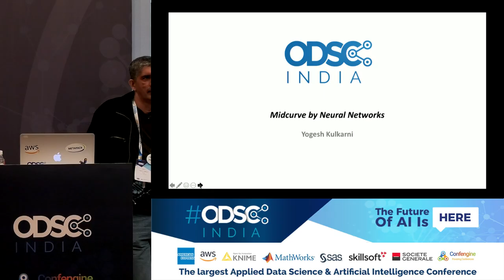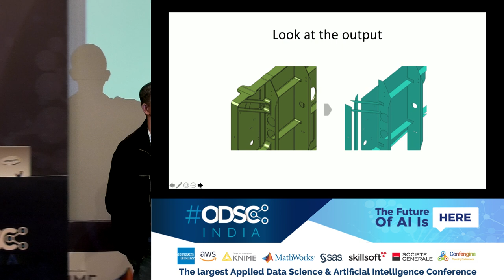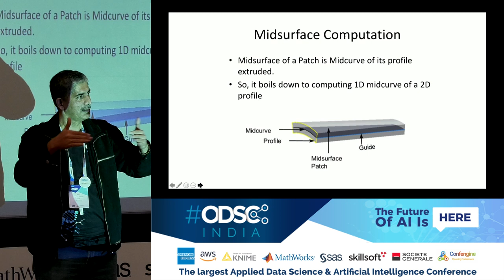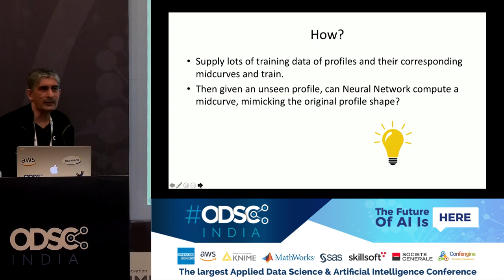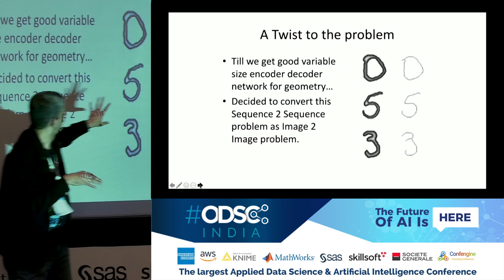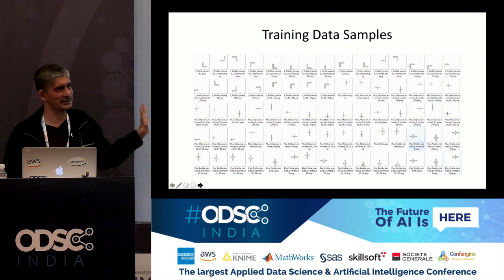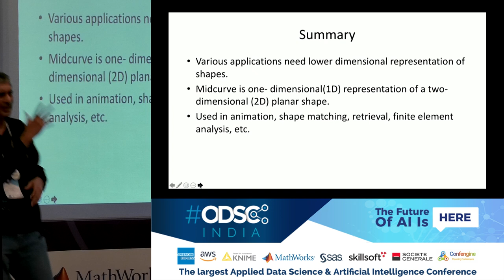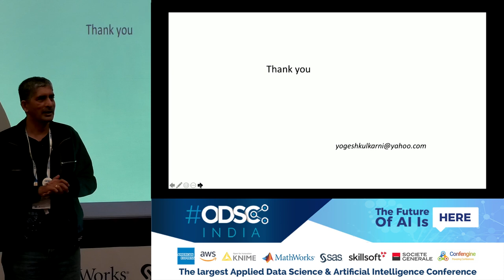Encoder-Decoder Neural Network for Computing Midcurve of Thin Polygon by Yogesh Kulkarni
Various applications need lower dimensional representation of shapes. Midcurve is one- dimensional(1D) representation of a two-dimensional (2D) planar shape. It is used in applications such as animation, shape matching, retrieval, finite element analysis, etc. Methods available to compute midcurves vary based on the type of the input shape (images, sketches, etc.) and processing approaches such as Thinning, Medial Axis Transform (MAT), Chordal Axis Transform (CAT), Straight Skeletons, etc., all of which are rule-based.

This presentation talks about a novel method called MidcurveNN which uses Encoder-Decoder neural network for computing midcurve from images of 2D thin polygons in supervised learning manner. This dimension reduction transformation from input 2D thin polygon image to output 1D midcurve image is learnt by the neural network, which can then be used to compute midcurve of an unseen 2D thin polygonal shape.